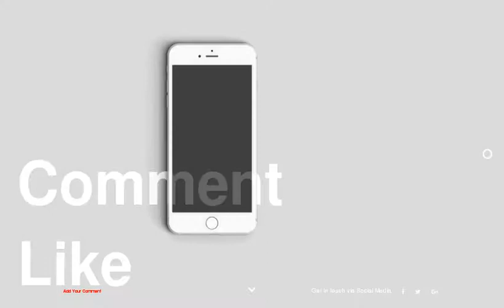22 of the Prettiest Waterfall Braids on Pinterest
22 of the Prettiest Waterfall Braids on Pinterest
1 : Glam Waterfall Braid With Curls
2 : Waterfall Braid and Flower Bun
3 : Romantic Waterfall Braid
4 : Double Waterfall Braid Updo
5 : Curled Waterfall Braid
6 : Waterfall Into Lace Braid Updo
7 : Waterfall Braided Mini Braids
8 : Simple Waterfall Braid
9 : Faux Waterfall Headband
10 : Easy Waterfall Braid With Messy Waves
11 : Windblown Waterfall With Wavy Curls
12 : Waterfall With Messy Curls
13 : Waterfall With Cascading Curls
14 : Simple and Waterfall Braid Combo
15 : Waterfall Into Fishtail Braid Combo